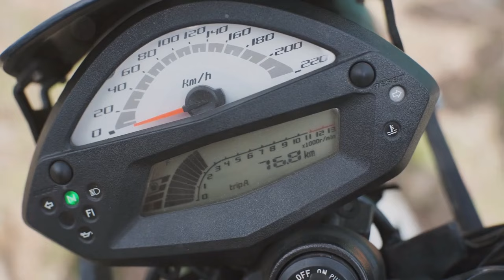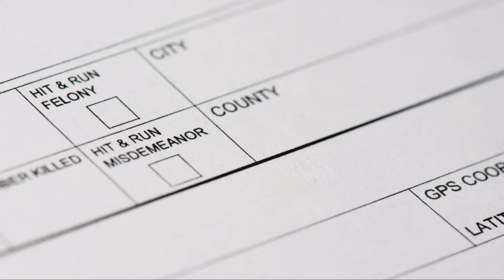Dangerous Riding habits.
If you learned something or just enjoyed the video, feel free to buy me a cup of coffee and donate

This is to inspire you to be the best you can in life. There are so many trials and tribulations we face each day. How do we find the will to keep moving forward? This brand is to remind yourself to KEEP LIVING.

MotoJitsu Master Riding Program

Motorcycling for DUMMIES. This will also help you.

Proficient Motorcycling. The Ultimate Guide to Riding Well

HEALTHY SNACKS

Ride your motorcycle free and forever young as long as possible. One of the best Anti-aging Collagen Gummies
out there from this highly reputable company.

HELMET - ScorpionEXO EXO-T520 Factor Helmet

ILM 129 =

BOOTS WATERPROOF - Men's Apex RR

GLOVES - ILM Air Flow Leather =

WEWAYSTEP Motorcycle Protective Jacket Full Body Armor

BODY ARMOR - Perrini Green CE Approved Full Body =

PANTS - Caterpillar Men's Trademark Pant =

EAR PLUGS - Mudeela 3 Pair Noise Reduction Earplugs =

KNEE PADS - Scoyco 4Pcs Knee-and-Shin Guards Elbow Guards

WAIST PACK

MOTORCYCLE COVER

TAIL BAG

FACE MASK

Go Pro Hero 10 Black

57in Extendable Selfie Tripod Accessories for Gopro - ULANZI Go Quick II Long Action Camera Stick Tripod

GoPro Dual Battery Charger + Batteries

SanDisk 512GB Extreme microSDXC UHS-I Memory Card with Adapter

ULANZI G9-5 Housing Case for Gopro Hero 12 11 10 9, Aluminum Video Cage

Microphone - Purple Panda Lavalier Lapel Microphone Kit

Wireless mic - ULANZI AM18 Wireless Lavalier Microphone

GoPro Pro 3.5mm Mic Adapter works with Go pro 10

I’m also not a licensed motorcycle instructor or coach. This channel is entertainment and opinion based. You ride at your own risk. I’m not responsible for any crashes or falls. The tips given in my videos are a base line approach to how I personally ride. Do seek a motorcycle professional for all your riding knowledge. All of my riding experience is from 6 + years of riding. I’m Licensed to legally ride a motorcycle having completed the required MSF course. Be sure to continue practicing no matter who and where you get the knowledge from. It all boils down to what works for you. Continue to learn all the factual do’s and don’t when deciding to ride a motorcycle. Always wear gear and be safe on the road.